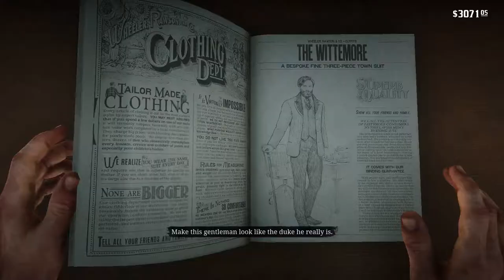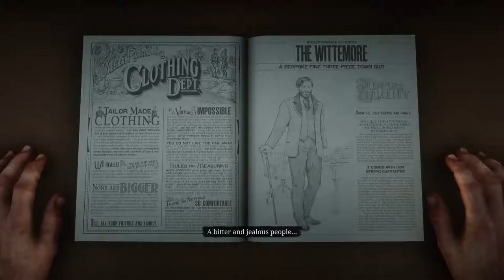Red Dead Redemption 2 Playthrough Part 32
Welcome to part 32 of the Red Dead Redemption 2 playthrough. I Just upload and stream for fun. Be sure to Subscribe and like if you are new to the channel and turn on the notification Bell to be notified when i go live or upload a video thank you :)